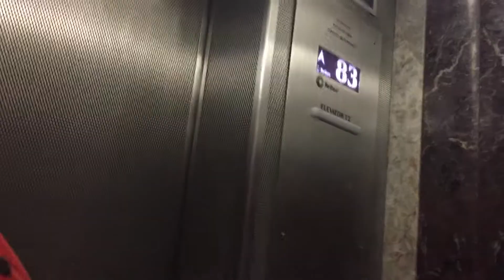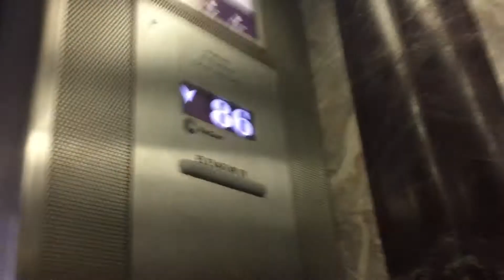OTIS ReGen Traction Elevators @ Empire State Building, New York City, NY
These Elevators run REALLY GOOD!

Brand OTIS
ReGen Traction
Fixture Series M2?
Installed 1931
Modded???
Death-Trap No